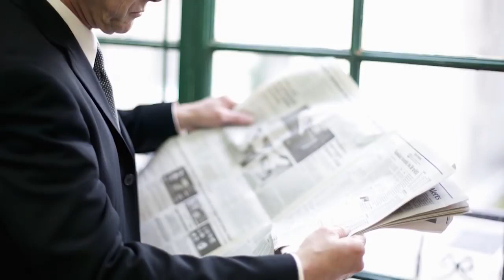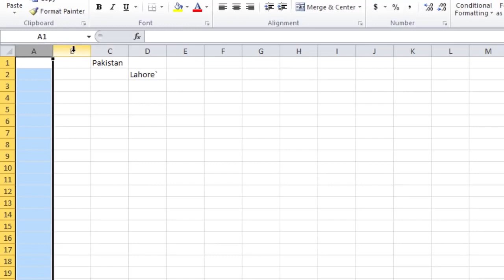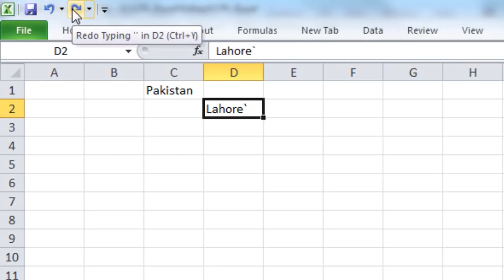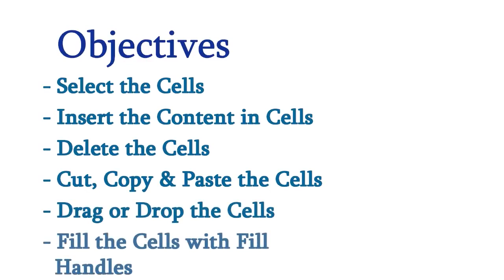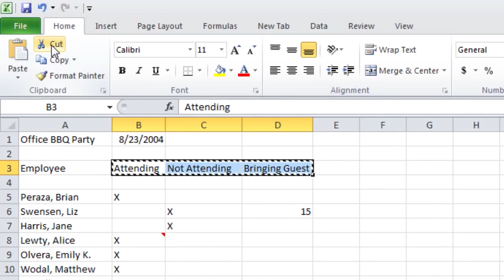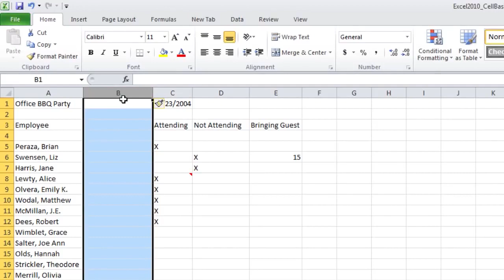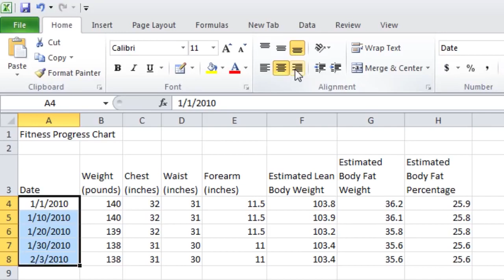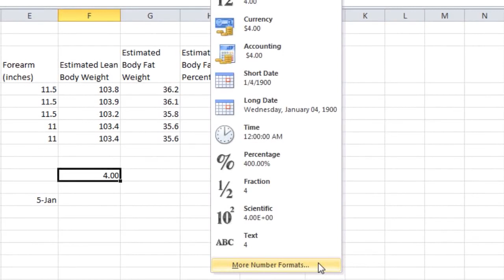21 - Microsoft Excel Introduction - digital literacy in hindi